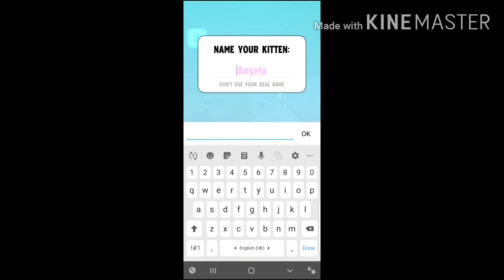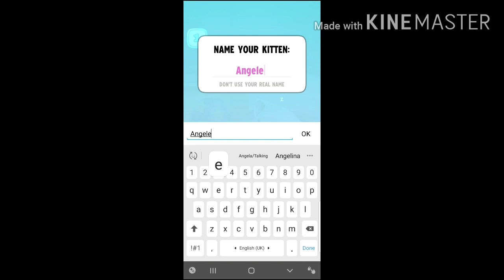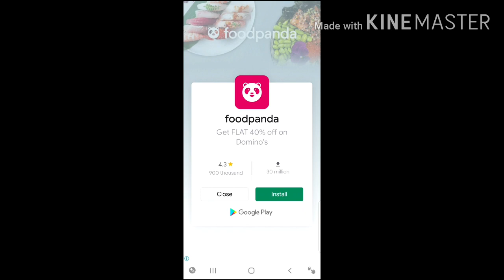unicorn mini game review/My talking Angela